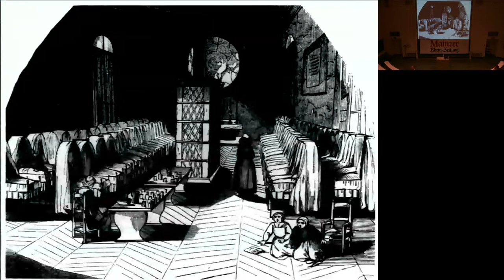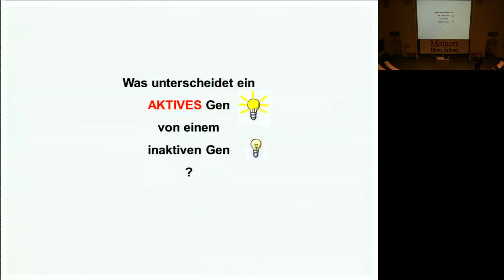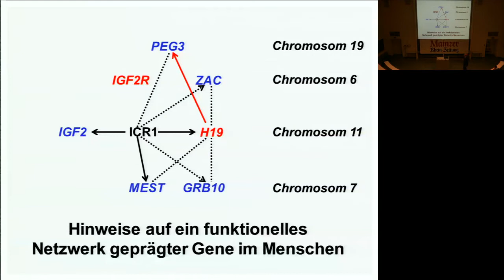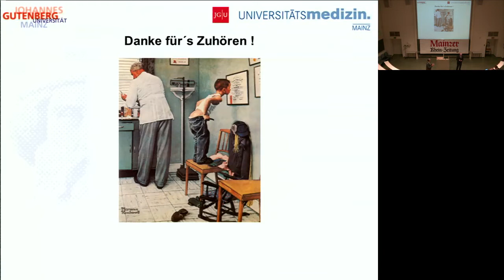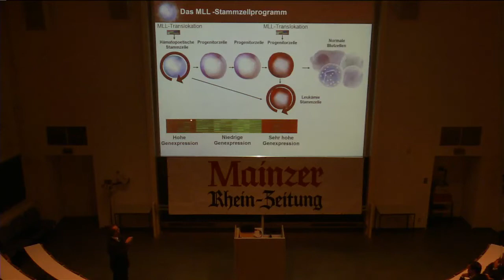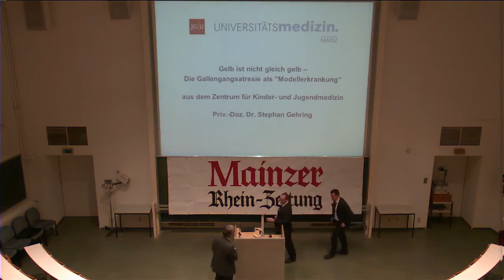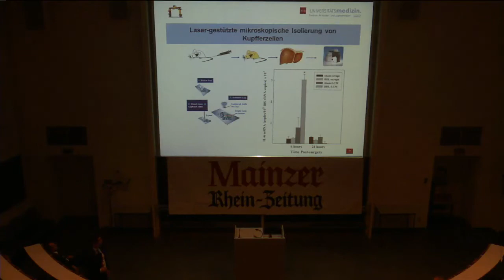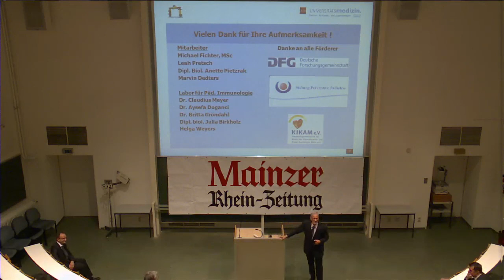Große Forschung bei den Kleinen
Von kleinen Kindern und großen Löwen – Epigenetik in der Pädiatrie
Prof. Dr. rer. nat. D. Prawitt
Genom, Epigenom und Leukämie – neue Therapiestrategien bei Leukämien des Kindesalters
Prof. Dr. med. J. Faber
Gelb ist nicht gleich gelb – Die Gallengangsatresie als „Modellerkrankung“
PD Dr. med. S. Gehring, Zentrum für Kinder- und Jugendmedizin, Universitätsmedizin Mainz
Moderation: Prof. Dr. med. F. Zepp, Mainz